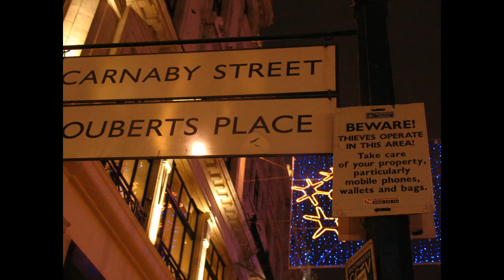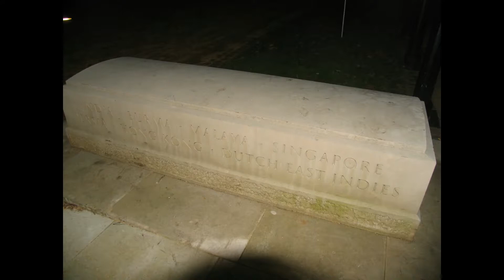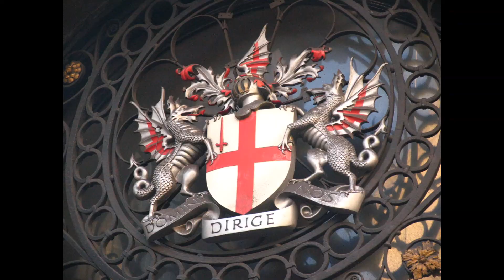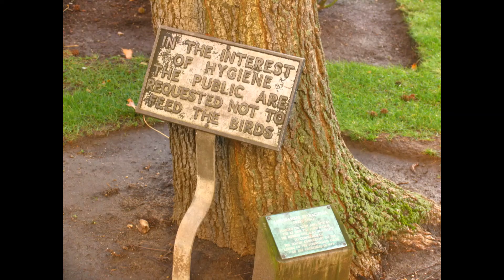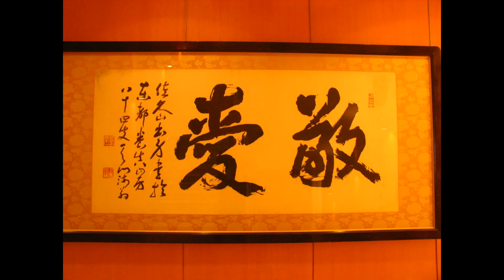伦敦 大英博物馆 青年旅社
United Kingdoms 2006年

亿男 孤独川陵 800天环游世界

欧洲 北欧 英格兰 England London